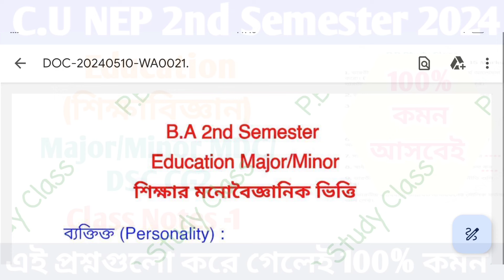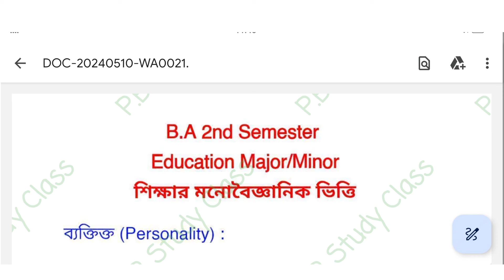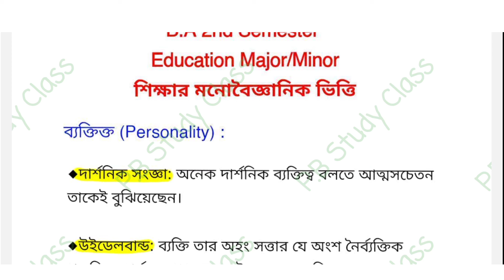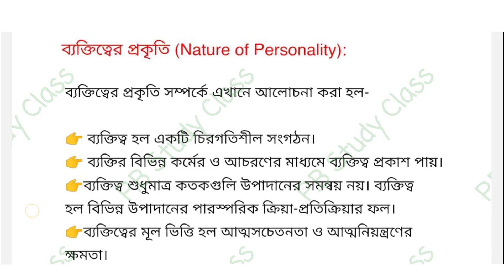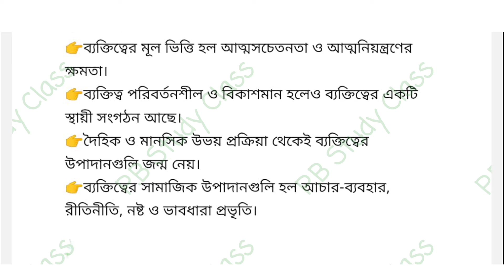BA 2nd Semester Education mdc General Suggestion 2024||B.A 2nd year Education MDC CC-2 Suggestion CU